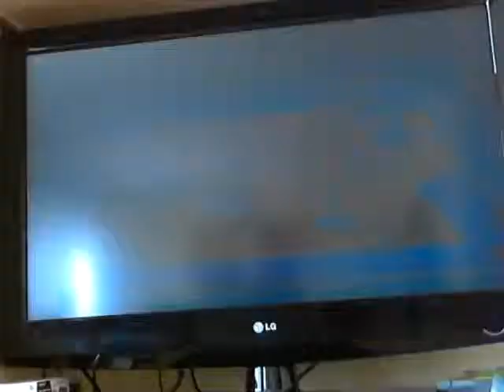Mario sports mix wifi match 28